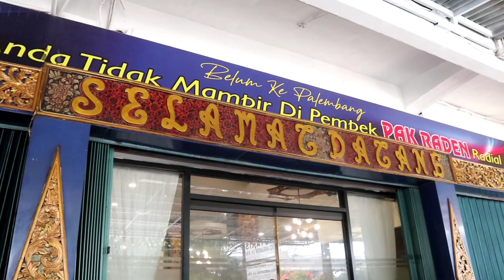Kejutan Ulang Tahun Teman penuh kesan